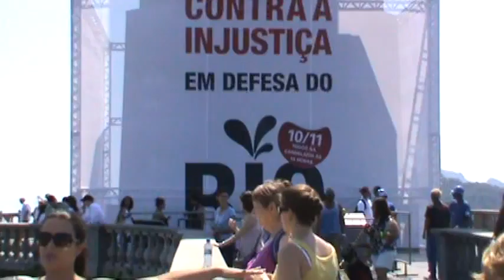FERIAS NO RJ.2011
FERIAS NO RIO DE JANEIRO...QUE BELO MOMENTO.NO CRISTO REDENTOR..NOSSA..QUE VISITA..!!!